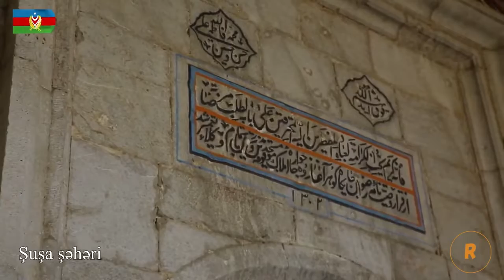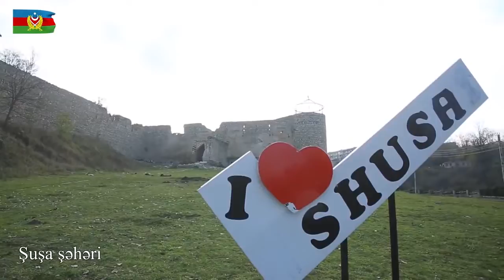TÜRK İSLAM MƏDƏNİYYƏTİNİN MƏRKƏZİ - ŞUŞA | SHUSHA - CENTER OF TURKISH ISLAMIC CULTURE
TÜRK İSLAM MƏDƏNİYYƏTİNİN MƏRKƏZİ - ŞUŞA |
ШУША - ЦЕНТР ИСЛАМСКОЙ КУЛЬТУРЫ
CENTER OF TURKISH ISLAMIC CULTURE
şuşa qarabağ mədəniyyət pənahabad shusha karabakh